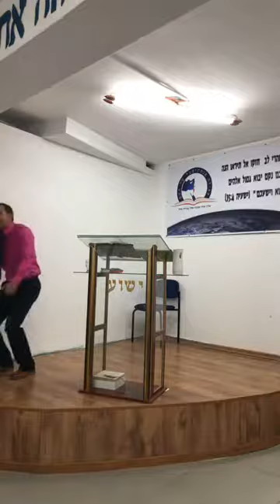PALABRA DE DIOS. PREDICA IPUI ISRAEL